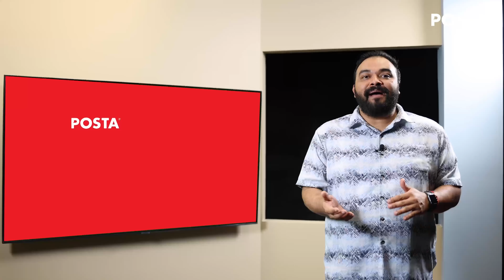Agenda POSTA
Hoy es jueves y los jueves toca, si! Toca la agenda de actividades en Posta
Con @christiangrcia_

¿Ya sabes que hacer o a dónde ir este fin de semana?
Aquí te presentamos los eventos más destacados para que tomes nota.

En Palco Tecate Llega este sábado 3 de junio María José con su ReConexion tour para hacernos cantar con temas como no soy una señora, lo que tenías conmigo y prefiero ser su amante

Mientras que en el Auditorio Pabellón M El Sábado 3 y domingo 4 Gera Mx se presentará con toda su música y bien acompañado.

Mientras que si tú aún no deseas acudir a conciertos presenciales, Alejandra Guzmán llega este sábado 3 de julio con un concierto streaming desde el auditorio nacional de la Ciudad de México, y los boletos ya están a la venta

¡Ahora si! Solo falta decidir a dónde acudir este fin de semana con tu pareja, familia o amigos.